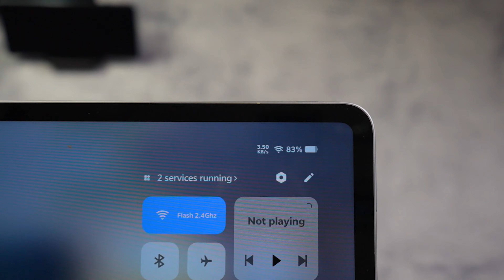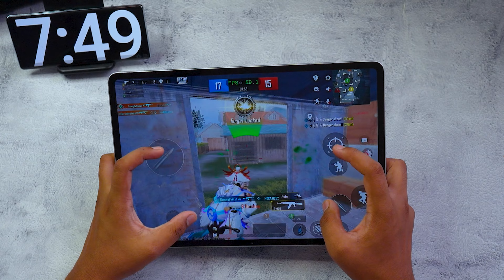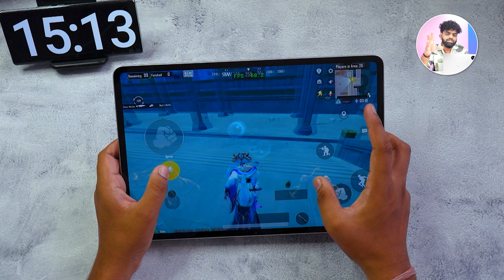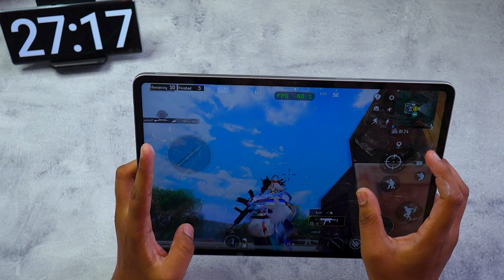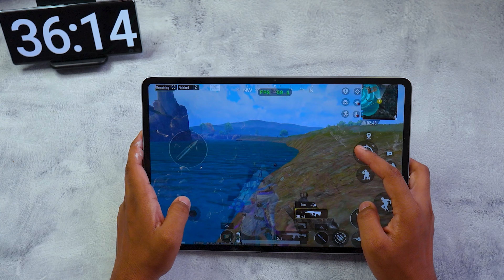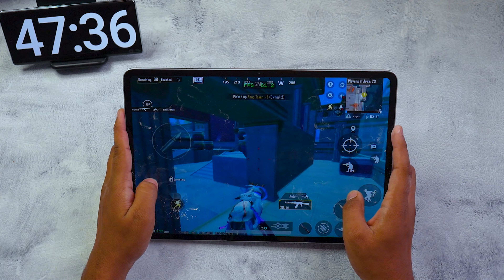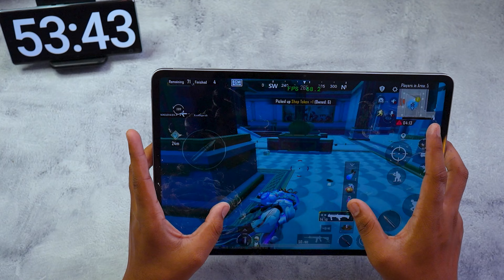iQOO Pad 2 Pro : BGMI Test with FPS Meter 🔥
Dive into our latest video where we put the iQOO Pad 2 Pro to the ultimate gaming test with BGMI! Watch as we track FPS in real-time, showcasing its performance and gameplay smoothness. 🔥 Don't miss out on seeing how this powerhouse handles intense gaming sessions!